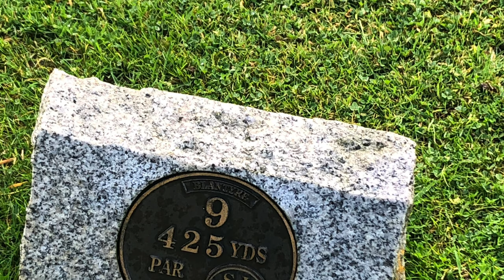Renfrewshire Golf Championships 2020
A snapshot of our Renfrewshire Golf Championships 2020. It was hosted at Erskine golf club with 22 players competing from 7 high schools.